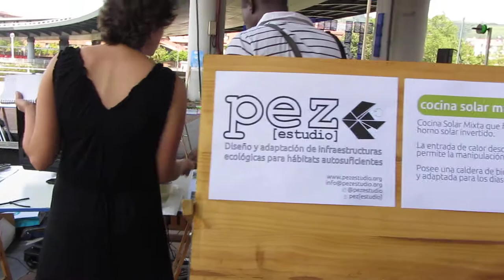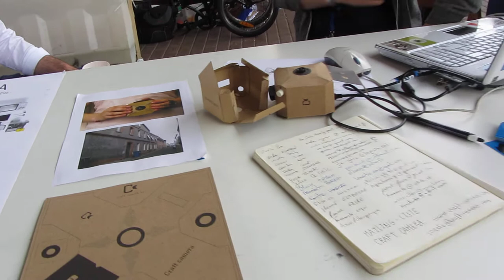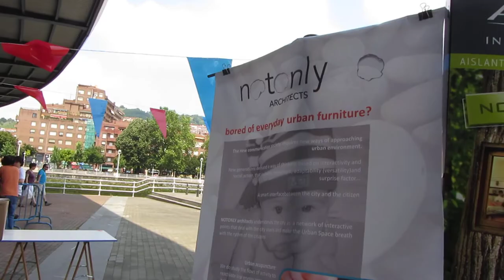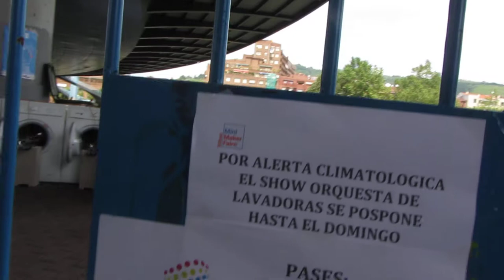Bilbao Mini Maker Fair 1º/18